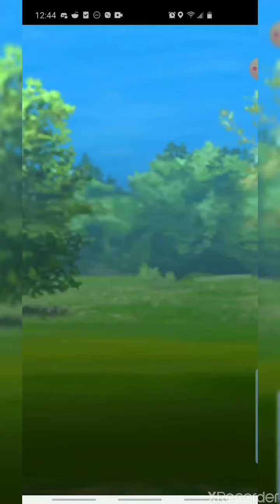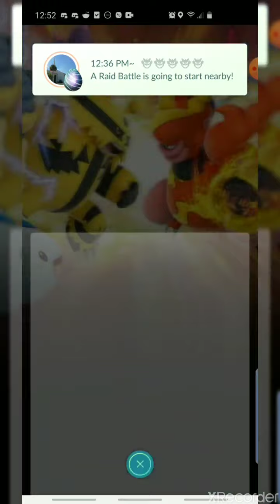☆Go Battle League☆ Great League|Stunfisk lead is amazing!☆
Welcome back! First match my late switch cost me the 5 for 5 and some mis steps learning what this team can handle, but overall a good set.  Stunfisk is such an amazing pokemon I recommend it to anyone looking to help their team! Thanks for the watch!